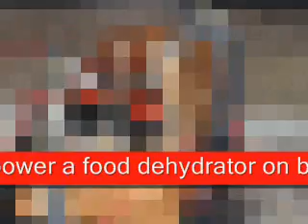Adams Motor to help you survive Greatest Depression Famine Pandemic Outside the Grid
Worried people are saying, "forget gold, get the food".

To dehydrate food with a commercial dehydrator consumers a lot of energy because of inefficient motors. One of the most efficient motors is the so-called "overunity" (we don't claim over unity) Adams Motor with Back-EMF.

Battery-Powered Adams Motor to help you survive Great Depression II Famine Pandemic Outside the Grid.

Do you like our sound track?